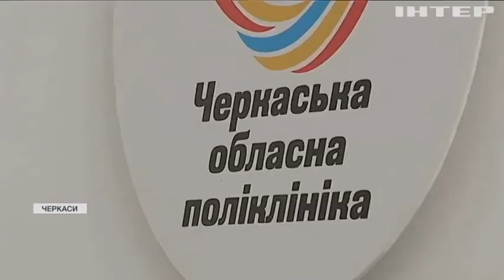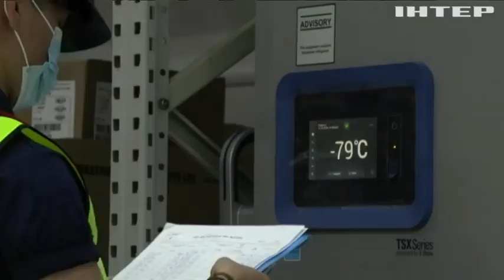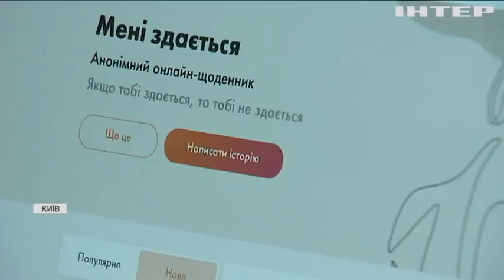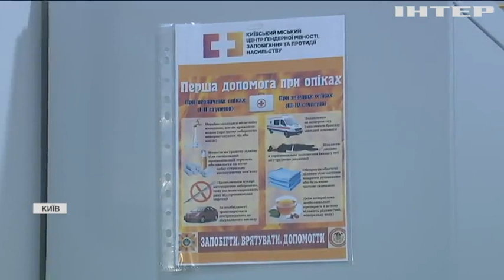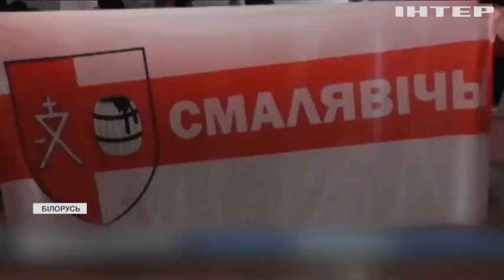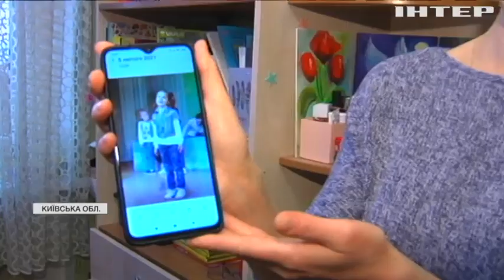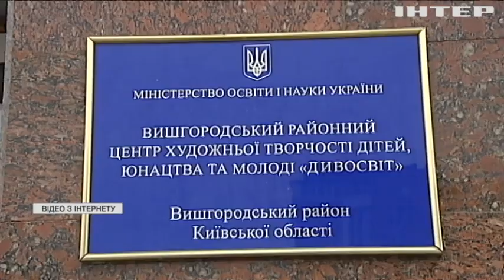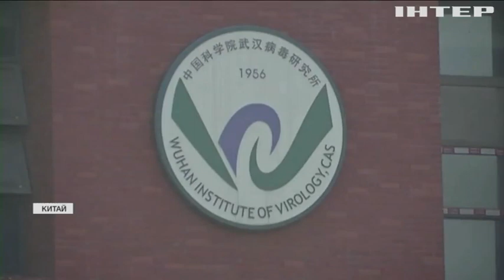Новости 12:00, выпуск за 15 февраля 2021 года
Дивіться у цьому випуску: На Закарпатті шукають туриста, що загубився. У Білорусі полюють на учасників "підпільних протестів". Під Чернівцями оселилися сотні лебедів.